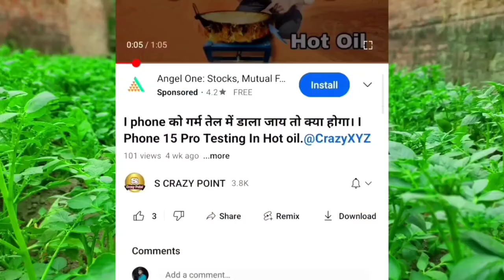5000 Snake Goli Testing With Snake 🐍 || Testing Cracker 2024 || ये क्या हुआ साप को ?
5000 Snake Goli Testing With Snake 🐍 || Testing Cracker 2024 || ये क्या हुआ साप को ?

Hello friends, in this video I have put many snake crackers in a snake hole and we have seen whether the snake will actually come out or not

cracker
crackers
fataka
cracker
fataka
crackers
patakhe
crack
cracker
cracker testing 2021
patakhe video
crackers experiment
crackers bursting
variety crackers
testing crackers
diwali ke patake
crackers testing
new crackers video
1000 Snack goli testing
500 snack goli testing
1000 snack in one place
1000 snack name
1000 snack goli
1000 snack tablet
1000 snack Bumb
fireworks experiments
crackers testing
biggest cracker
patakhe wala
pataka video
new crackers,
firecrackers
diwali video
diwali stash.
fireworks
patakhe testing
patakhe patakhe
fireworks stash
diwali crackers
type of cracker
variety cracker
cracker husting
diwali ke patake
cracker testing
crackers 2023
patakha testing
diwali crackers
fire works
diwali crackers testing
crackers testing
cracker testing
testing crackers,c
ackers,different types of crackers testing,diwali crackers
different types of crackers
different types of cracker testingnew crackers testing
unique crackers testing,mr indian hacker testing,testing new crackers
unique and different types of cracker testing,testing different types of sutli crackers,diwali firecrackers testing,cheapest crackers testing
crackers testing
cracker testing
testing crackers
crackers
different types of crackers testing
diwali crackers
mr indian hacker cracker testing
unique and different types of cracker testing,testing different types of sutli crackers
cheapest crackers testing
cracker busting
crackers bursting
variety crackers
testing crackers
diwali ke patake
crackers testing
patakhe testing
patakhe patakhe,
fireworks stash
diwali crackers
testing patake
diwali patakhe,
crackers video
crackers stash
crackers sound,
pop pop crackers
10000 pop pop crackers
blasting car
diwali rocket
crazy xyz big sutli
hot oil vs 10000 pop pop crackers
vip cracker

1000 black snack goli testing
2000 snack cracker testing
10000 black snack cracker testing
5000 snack cracker testing 2022 ji
5000 black snack cracker Testing 2023
5000 black snack goli testing 2024